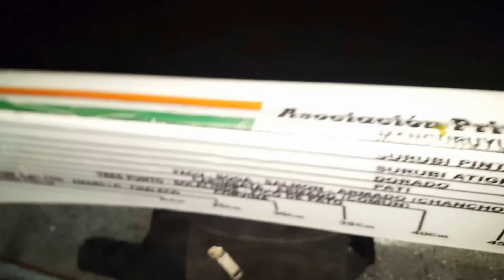PESCA DE PICO DE PATO....